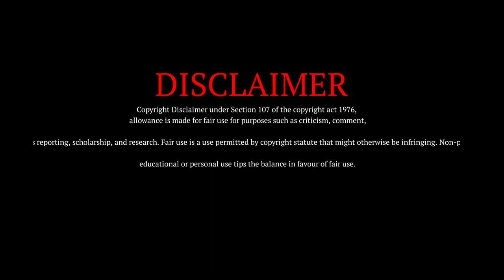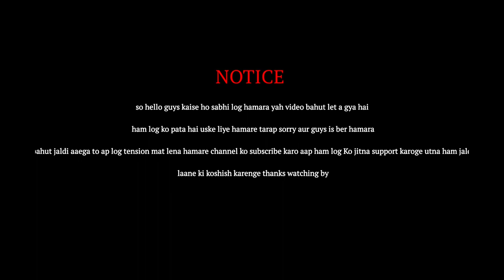Janatha Garage Movie Action | Best Action in Janatha Garage Movie | Movie Action Scane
SPECIAL THANKS FOR ❤️
🙋DIRECTOR  - Husen
⭐PRODUCER - Husen
🎥 EDIT BY - Meraz
🖼️THUMBNAIL DESIGN - Husen
📷 Camera Man - Meraz
👫 🧍 Artiste -
Husen
meraz
afsar
Imroj
Mazid
Imraz
raja
Aslam
sahid
Mubarak